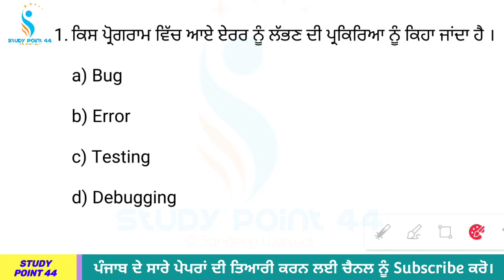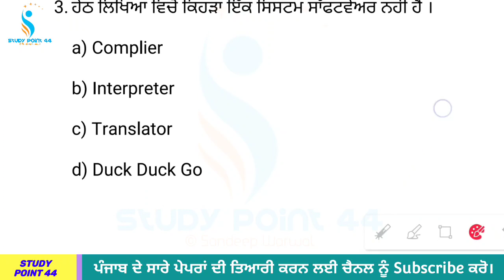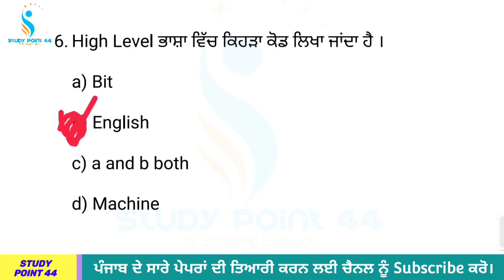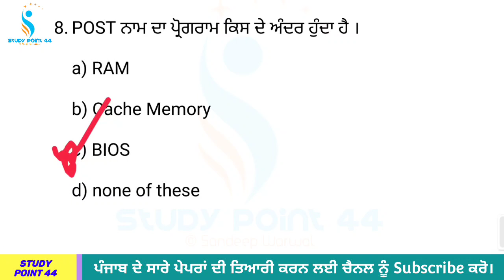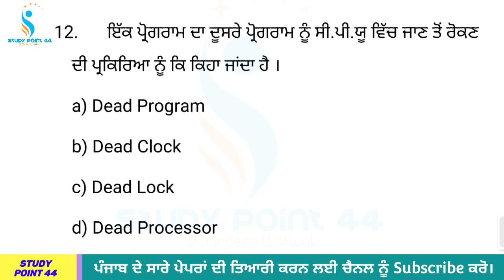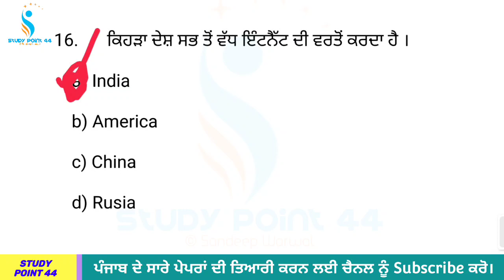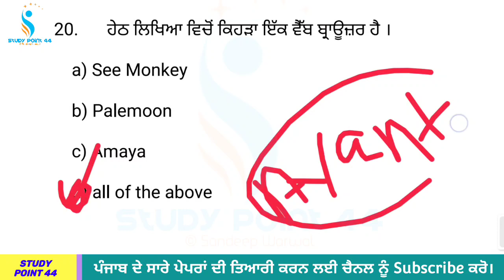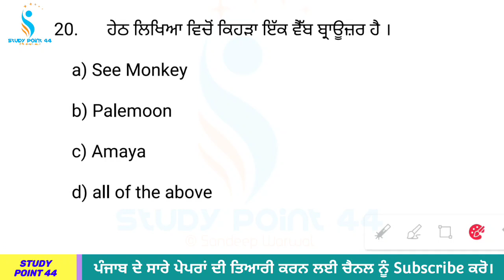Previous Year Computer MCQs | For - Jail Warder/Patwari/Coparative Bank/Library/Clerk/Police etc.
punjab_jail_warder/Police_computer